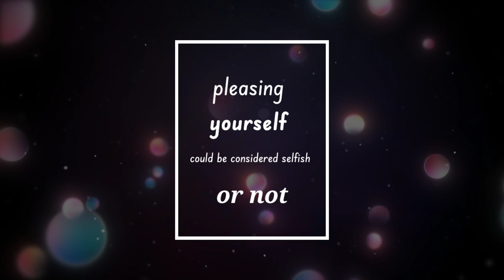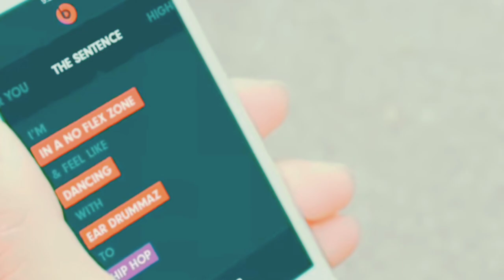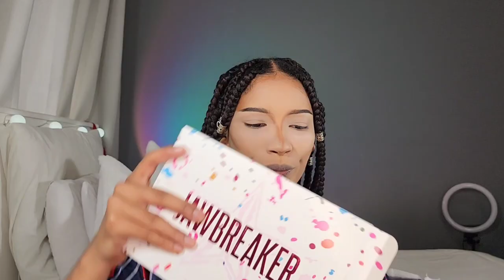three weeks ago before my birthday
all I'm saying is I've never been able to but that changed a couple weeks ago!
I feel like I'm 19 again finding jeffree Star for the first time but unable to purchase his brand

more to come! can't wait to show u my mini jeffree star haul😍

first impressions jawbreaker pallete after it's release 3years ago and man is it still that girl!